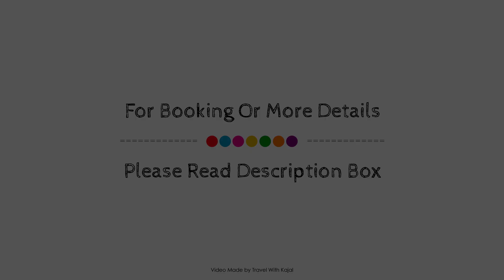Sanana Conference Centre And Holiday Resort, Mombasa, Kenya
Searching For
1. Sanana Conference Centre And Holiday Resort - Mombasa
2. Sanana Conference Centre And Holiday Resort - Mombasa Virtual Tour
3. Sanana Conference Centre And Holiday Resort - Mombasa Rooms
4. Sanana Conference Centre And Holiday Resort - Mombasa Amenities
5. Sanana Conference Centre And Holiday Resort - Mombasa Videos
6. Sanana Conference Centre And Holiday Resort - Mombasa Offers
7. Sanana Conference Centre And Holiday Resort - Mombasa Deals
Audio Credit:
Track Title: Blank Slate
Artist: VYEN